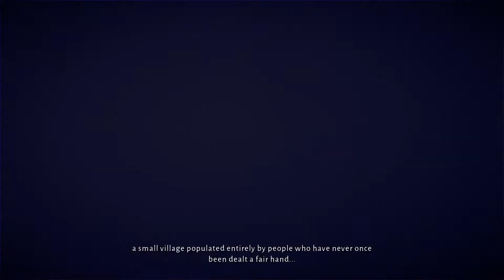SINKERS or FLOATERS: Lost in Random (Action, 2021)